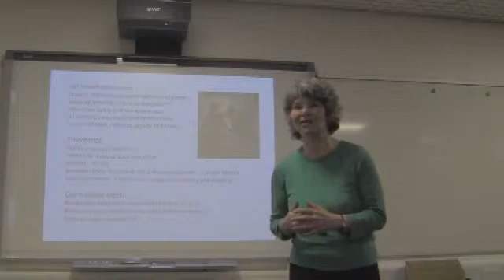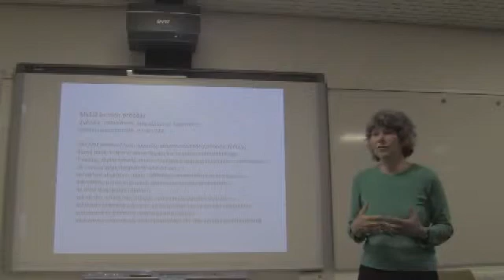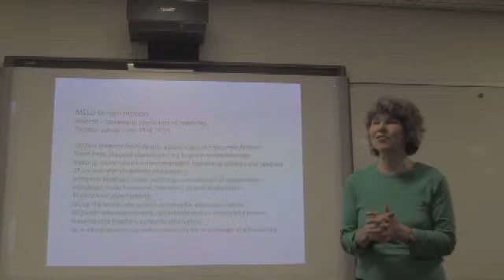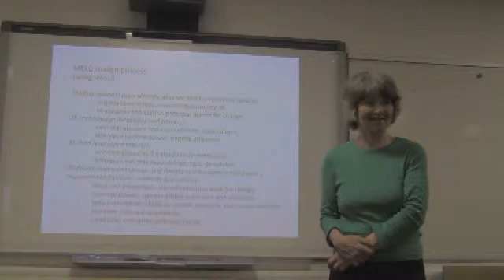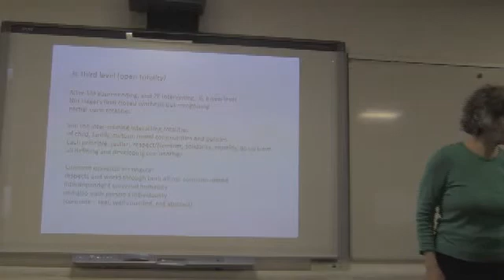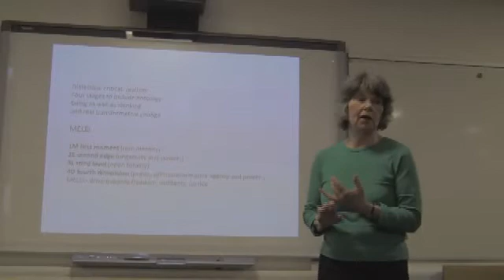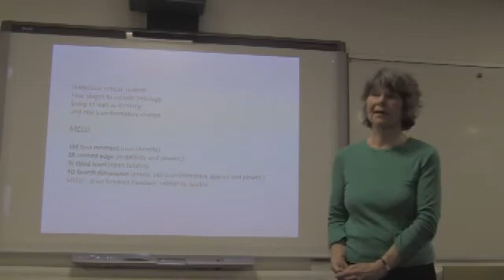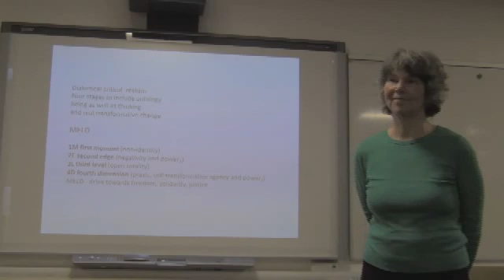Seminar 3 part 2: New ways to research childhood: Research ethics and critical realism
This is the third in a seminar series on 'Childhood, rights, research ethics and critical realism:New ways to research childhood' with Priscilla Alderson, Professor Emerita of Childhood Studies, at the Institute of Education on 13th March 2014.

Childhood and critical realism
Thursday 13th March 2014, 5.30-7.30, Room 736, IOE, 20 Bedford Way, London

Are justice, respect and avoiding harm universal concepts, or are they simply local ideas that vary in time and place? How can critical realist concepts of being and knowing, and of the four planes of social being, inform research ethics and how they are applied? How do ethics in natural science and in social science research overlap or differ?

For more information about the childhood stream of work at the Institute of Education, London,